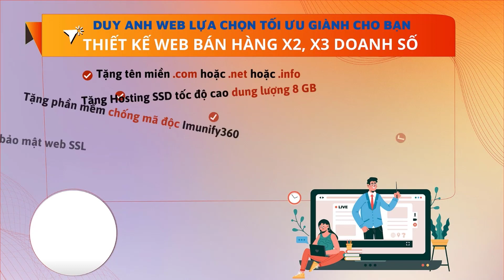Để ngày của bạn dài hơn 24 giờ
1️⃣ Tặng tên miền quốc tế trị giá 300K
2️⃣ Tặng hosting cực khủng 8000 mb trị giá 800K
3️⃣ Tặng phần mềm diệt mã độc bản quyền Imunify trị giá 1600K
4️⃣ Tặng logo đẹp giản dị trị giá 300K
5️⃣ Tặng banner đẹp trị giá 300K
6️⃣ Tặng công nhập liệu 30 sản phẩm hoặc bài viết trị giá 900K
7️⃣ Tặng bảo mật website SSL miễn phí trọn đời giúp website bảo mật hơn.
8️⃣ Tặng công cài đặt 01 chiến dịch quảng cáo Google Ads trị giá 1000K